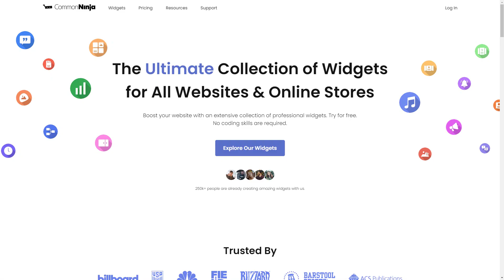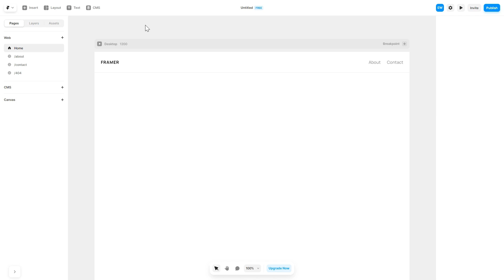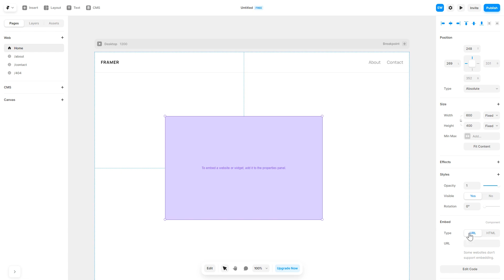How to add a Back to Top Button to Framer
Create a Back to Top Button widget for free and add it to your Framer website.

Common Ninja’s Back to Top Button widget is a powerful little tool that can improve on-site navigation for users, by reducing the need for scrolling.

With it, you can make your users’ experience on your website much more enjoyable and easier to navigate. You can add the button where relevant, and allow the user to get to the top of the page momentarily, where you may add important links, a table of contents, call-to-action buttons, or further navigation to other pages on your website.

Video Timeline
00:00 About the Back to Top Button widget
00:23 Creating a Back to Top Button widget
00:32 Editing the Back to Top Button widget
01:30 Adding the Back to Top Button widget to Framer

The Back to Top Button widget for Framer has a wide variety of customizable features, including:
- Easy position change
- Different icon types
- Fully customizable
- Multiple layouts